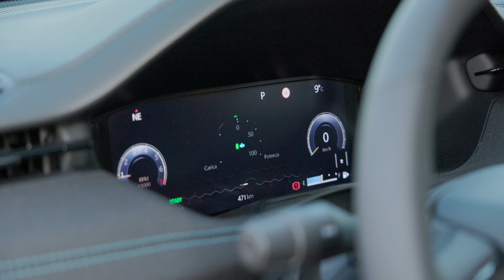2022 Der NEUE Jeep Compass Upland e-Hybrid (Europa) Interieur, Exterieur, Details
2022 Der NEUE Jeep Compass Upland e-Hybrid (Europa) Interieur, Exterieur, Details